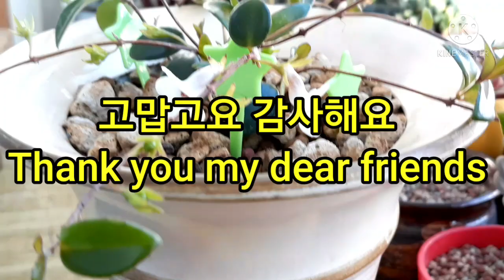벌써 찾아온 벌새들 ~^^ Hummingbirds that have already come ~^^